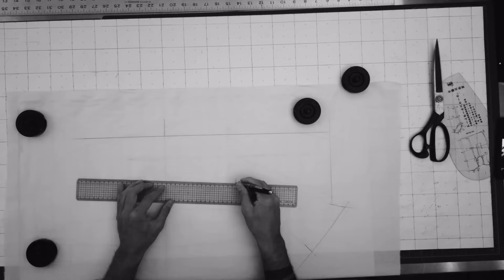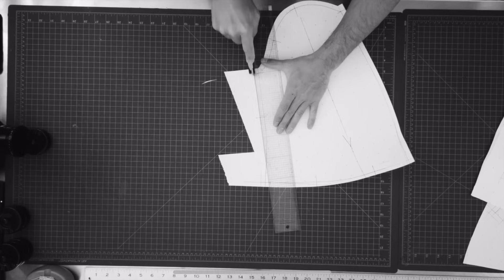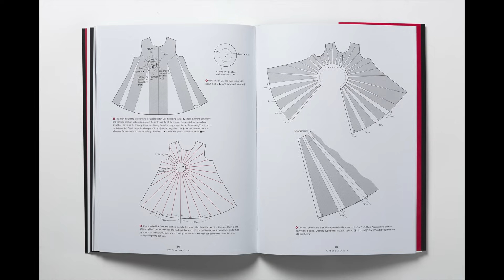Advice for Young Fashion Designers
Tough love for fashion designers who are just starting out. I love you all and want you to win.

All pattern cutting footage is from The Modeliste Studio. Their channel is incredible.